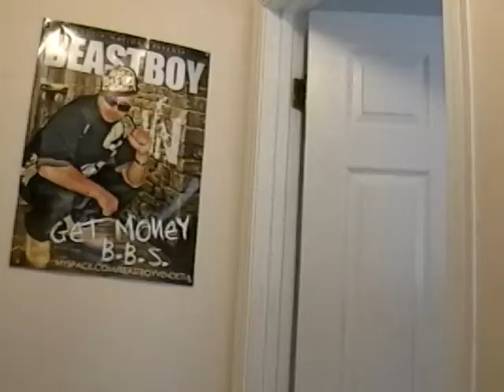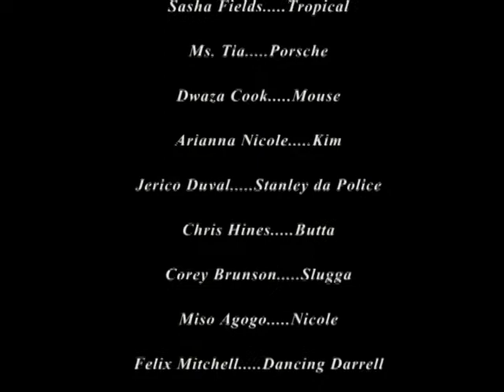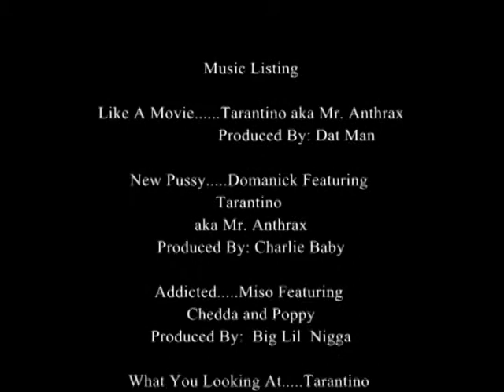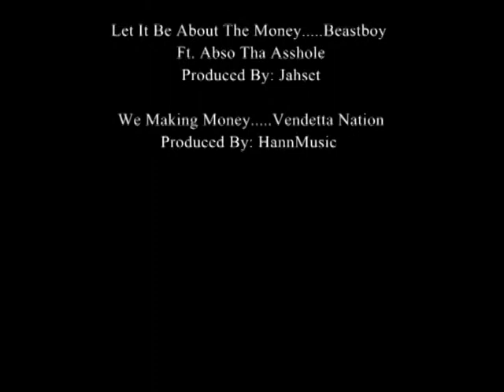MAKING IT BIG TIME (The Movie)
A Hood Comedy based out of Jacksonville, Florida.
Duval County--Where haters, psycho women and shady promoters make it hard for two amateurs trying to "make it big time" in the music industry.